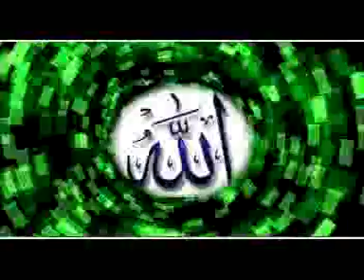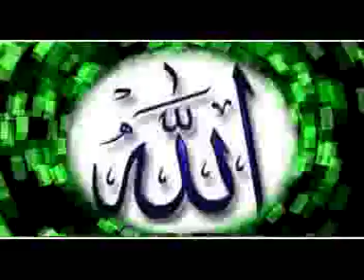SNEHA GEETHAM ISLAMIC SONGS PART-3 (WITHOUT MUSIC)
MSM BALAVEDHI SNEHA GEETHAM ISLAMIC GANAM (SONGS)
നിങ്ങളുടെ പ്രാര്‍ത്ഥനയില്‍ എന്നെയും കുടുംബത്തെയും ഉള്‍പ്പെടുത്താന്‍ മറക്കല്ലേ...
ഏതൊരു ദേഹവും മരണം ആസ്വദിക്കുന്നതാണ്‌. നിങ്ങളുടെ പ്രതിഫലങ്ങള്‍ ഉയിര്‍ത്തെഴുന്നേല്‍പിന്‍റെ നാളില്‍ മാത്രമേ നിങ്ങള്‍ക്ക്‌ പൂര്‍ണ്ണമായി നല്‍കപ്പെടുകയുള്ളൂ. അപ്പോള്‍ ആര്‍ നരകത്തില്‍ നിന്ന്‌ അകറ്റിനിര്‍ത്തപ്പെടുകയും സ്വര്‍ഗത്തില്‍ പ്രവേശിപ്പിക്കപ്പെടുകയും ചെയ്യുന്നുവോ അവനാണ്‌ വിജയം നേടുന്നത്‌. ഐഹികജീവിതം കബളിപ്പിക്കുന്ന ഒരു വിഭവമല്ലാതെ മറ്റൊന്നുമല്ല. (185) سورة آل عمران